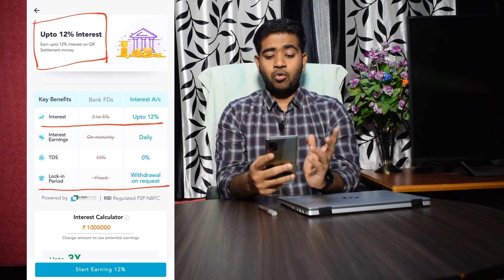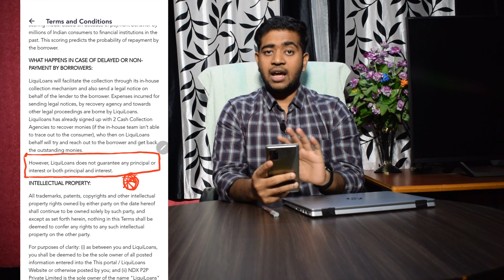BharatPe Interest Account Scam | BharatPe 12% Interest Account Safe or Not | Kya BharatPe safe hai 🛑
Doston aaj ham baat karenge BharatPe 12% Interest Account ke bare me. janenge BharatPe 12% Interest Account ka reality kya hai, Kya yea scam hai, aur bhi bohot kuch information Bharat Pe app ke baare mai pane ke leya iss video ko pura dakhe.

Friends, Today I will tell you about the reality of BharatPe 12% Interest Account. To know more about BharatPe 12 % interest account, bharatpe app review, bharatpe app details, bharatpe app se kya hota hai, bharatpe app ke bare mein jankari, bharatpe app kya hai, bharatpe app kaise use kare, bharatpe merchant app, bharatpe merchant, bharatpe app offers,is bharatpe app safe, bharatpe app use, what is bharatpe app, bharatpe app fraud, bharatpe app scam, bharat pay interest account, 12% interest on deposit,  bharat pe 12% interest, bharatpe interest account, bharatpe 12% interest,is bharatpe fraud, is bharatpe scam, bharatpe app review, bharat pe 12% interest account safe or not,Is it safe to Invest in Bharat Pe Interest Account?  , Scam Alert For BharatPe Merchants, bharatpe company details  watch this video till end.

*You can also join Angel Broking, they offer more margin (upto 48x) than any discount broker, Joining

"TechnoFino" is a "Technology" and "Finance" related channel, where you can get information about latest technology (Technology used in finance sector ) and finance (Like- Credit Card, Banking, Banking Technology, Mutual fund, Stock Market, Investment etc) in Hindi.